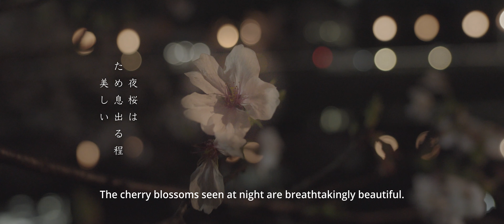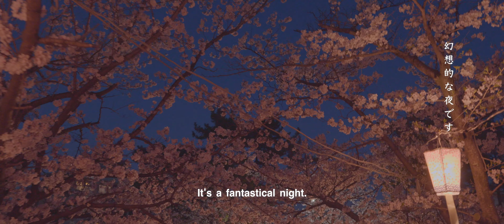【2023年の桜は見納め‼︎】夜桜は、ため息の出る程に | lit-up beautiful cherry blossoms |FX30 - FE 14mm F1.8 GM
夜桜はとても美しいです。
いつも見ている視点から少し高い位置で見ると
ライトアップされた桜は
より美しく見えます。

刈谷 桜まつり 亀城公園 (洲原公園でも開催)
※2023年は4月6日まで

【Music】Original
今回の曲も無償であげます。
クレジット無しで動画にご使用ください。

I will give you the music of the video for free.
Please use it for videos without credit.